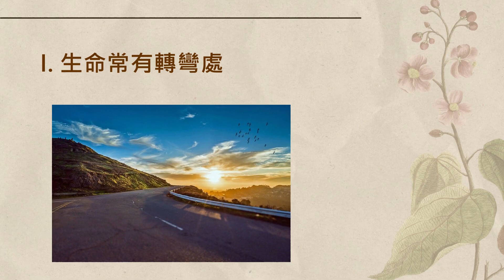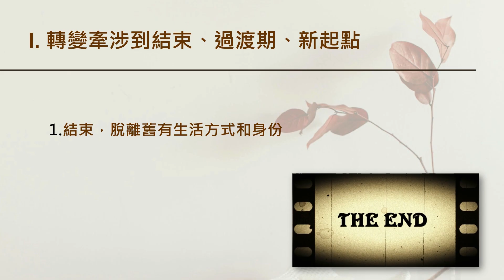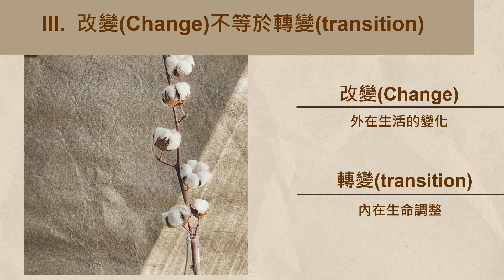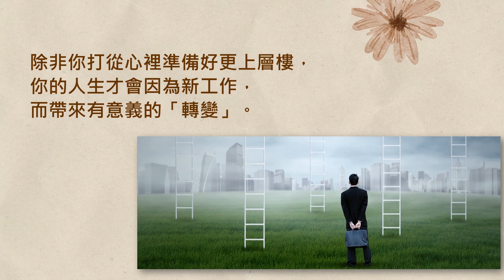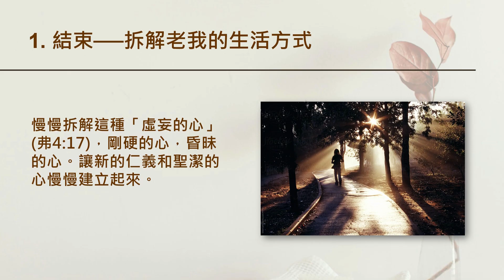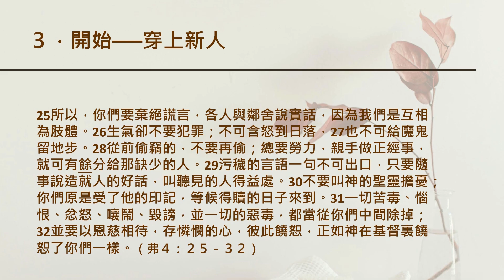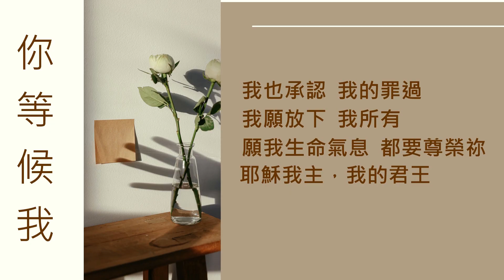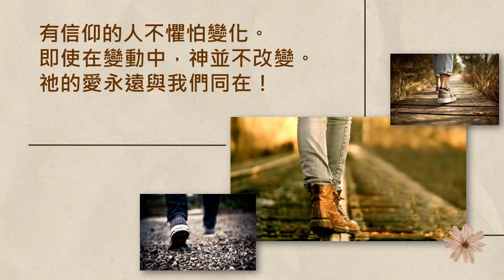莫非講道|結束，是重生的開始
約一3:2
在我們的生命旅途中，常會出現大小不同的轉彎處。有的轉得是大彎，有的轉得是小彎。換職業、選配偶、移民、投資、信主、奉獻傳道等，都會影響我們一生的走向，也會影響我們這個人的性格、世界觀和人生觀等的形成。
今天這段經文，提到了一個身份的轉移：
2親愛的弟兄啊，我們現在是神的兒女，將來如何，還未顯明；(約一3:2)
這樣的身分轉移是何時呢？就是從沒有信仰到有信仰，然後受洗後，我們的身份就會從「屬世界的兒女」，轉成為「屬神的兒女」。但是，轉移成為「神兒女」這個身份到底牽涉到什麼？轉移間，又有甚麼掙扎嗎？